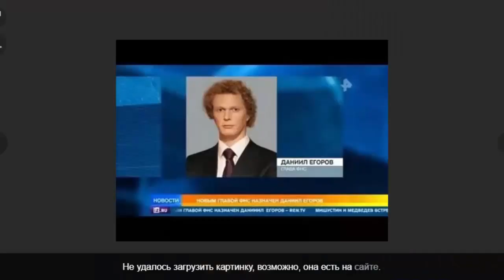Новый глава Налоговой Службы!